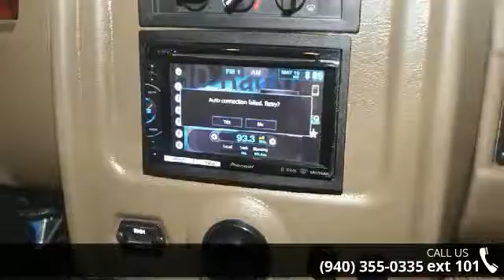2015 Fleetwood Bounder 36E - McClain's RV Superstore Dent...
This pre-owned 2015 Fleetwood Bounder 36E is agreat opportunity for anyone looking for a Class A motorhome but wanting tofind a great deal!Immediately upon entering, you will find the L-shapedsofa a great place to sit and take a breather after a long day of fun outdoors!The accompanying dinette serves as a great spot for dinner and even includestwo cup holders built into the table. The cab includes the conveniences of comfortable cabseats, an upgraded AM/FM/CD player, and a backup monitor! The flat screen TVmounted across from the sofa is visible from throughout the main cabin! Thekitchen is found along the curbside wall and is filled to the brim withmust-haves like the 3-burner stovetop, and oven, a double door refrigerator, amicrowave, and a double bowl sink! This coach has a bath and a half. One located atthe rear of the coach along with the master suite and the other off thekitchen.